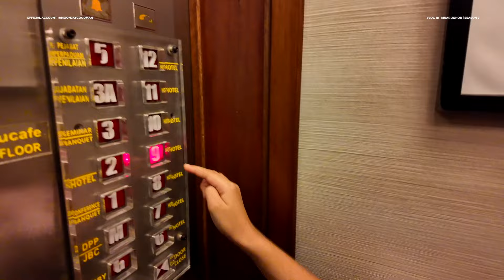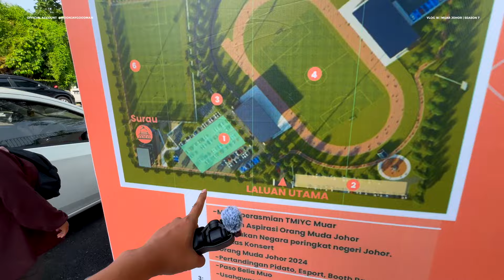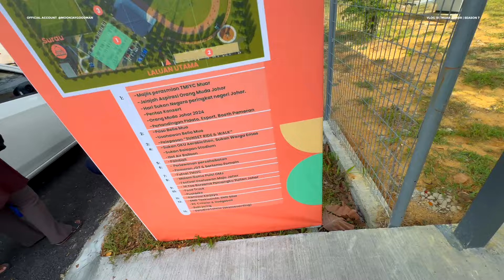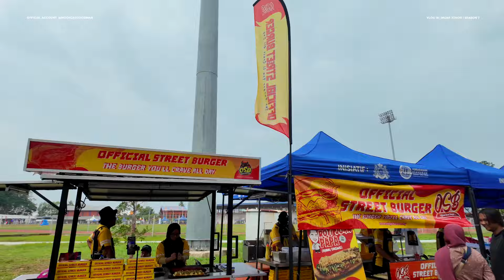Selepas 15 tahun.. Aku datang MUAR | VLOG⁷ 18